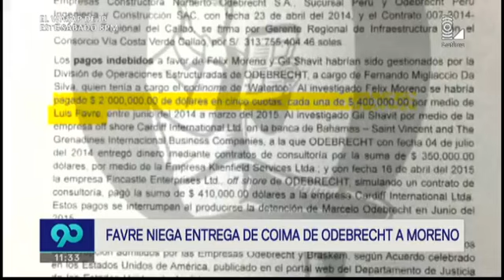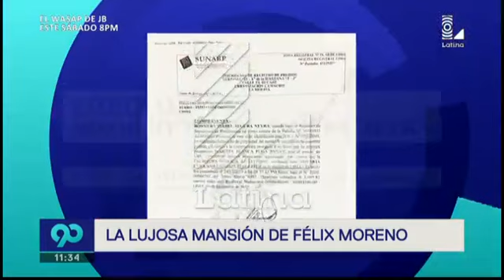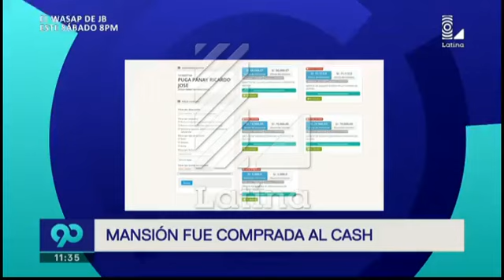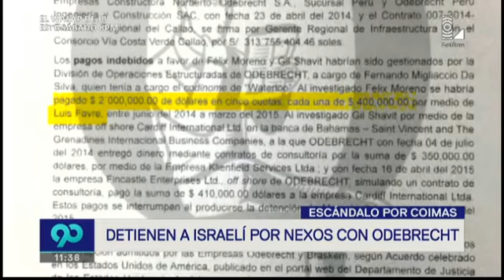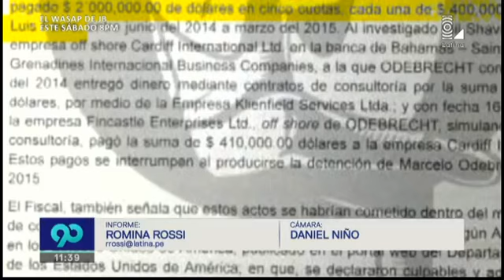90 Noche 03-04-2017 | Programa completo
Programa completo del noticieron 90 Noche del día 03 de abril del 2017.